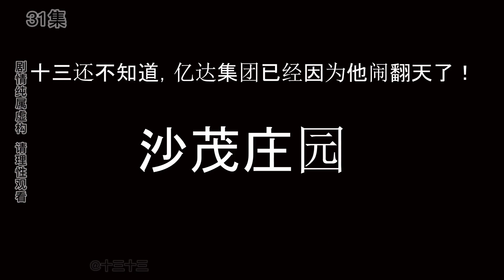街頭小混混變身千萬年薪保鏢，十三再次系統抽獎，撩妹技術竟如此高超動畫#熊貓人#動畫#爽文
我們強調了影片內容的合規性，絕對沒有任何不良引導或危險行為。 一口氣看完21-30集！十三收購遊戲公司，千億身價的王校長甘願當小弟？
街頭小混混變身千萬年薪保鏢，十三再次系統抽獎，撩妹技術竟如此高超